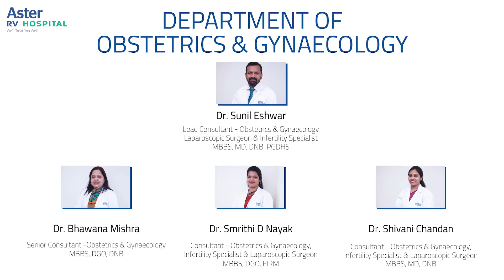Adenomyomectomy surgery | Best Gynaecologist in Bangalore | Dr Sunil Eshwar - Aster RV Hospital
Here is a patient testimonial of Mrs Shilpa Shome who shares her treatment experience for gynaecological issue - Adenomyosis. She is Thankful to Dr Sunil Eshwar, Dr Shivani and nursing team for their guidance and support.
Thank you Aster RV Hospital and Team.

Department of Obstetrics and Gynaecology
At Aster RV hospital is a centre of excellence that provides one-stop care to women of all age groups. The team at Aster RV consists of well trained and qualified doctors covering the entire gamut of the speciality from routine antenatal care to high-risk obstetrics, fetal Medicine, Infertility, variety of abdominal and vaginal surgeries, laparoscopic and robotic surgeries, pelvic floor disorders, gynaecological oncology, and cosmetic gynaecology.

Adapted by most of the developed countries; a team-based approach is one in which consultation driven management is followed. As obstetric services need continuous support and care, consultant driven team-based care increases the chances of normal vaginal delivery, improves the quality of management in case of Obstetric emergencies and reduces complications of pregnancy. We take pride in working as a team which enables us to handle complex deliveries like vacuum delivery, forceps delivery, shoulder dystocia, bleeding following delivery, cesarean section for complicated pregnancy like previous multiple cesarean sections, placenta previa, antepartum haemorrhage and multiple pregnancies (twins and triplets).

The team also comprises many other support services such as nursing staff and physiotherapists who support as well as provide individualized care to each patient in labour. Labour is the most difficult part of pregnancy. To ease the process we have excellent nursing staff and physiotherapists to encourage the expectant mother. We also practise painless delivery in association with our anaesthesia team who are well trained in obstetric anaesthesia. We have a dedicated 24/7 anaesthesia team specially trained in obstetrics like epidural anaesthesia and managing obstetric emergencies.